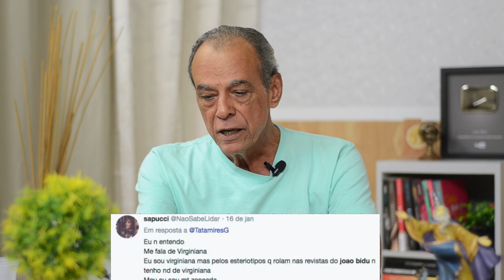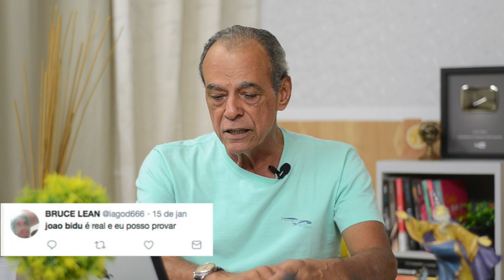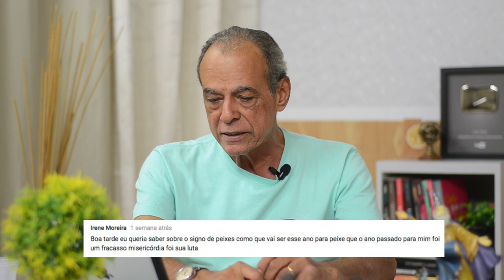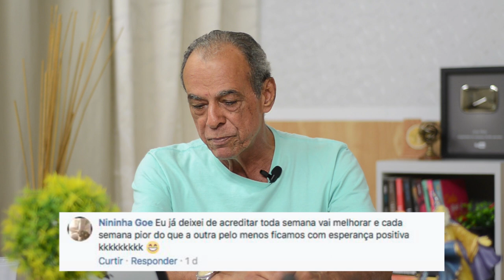Respondendo perguntas | João Bidu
O comentando comentários está de volta, e eu estou respondendo as perguntas mais engraçadas das minhas redes. Respondi alguma sua? gostou? então me conta nos comentários e deixe o seu gostei, valeu?